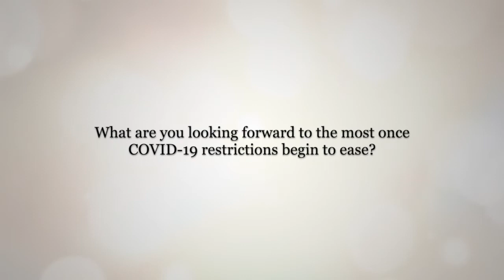COVID19 Indigenous Wellness - 6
Recently, AHS’ Indigenous Wellness Core brought together members of the AHS Wisdom Council and two Indigenous doctors to discuss their experiences during the pandemic and thoughts on the vaccine.

In this video, our participants share what they are looking forward to once we get through the pandemic.